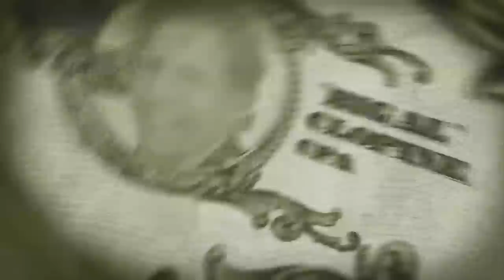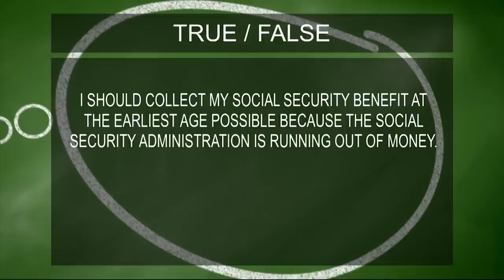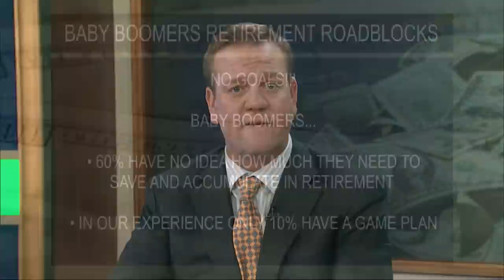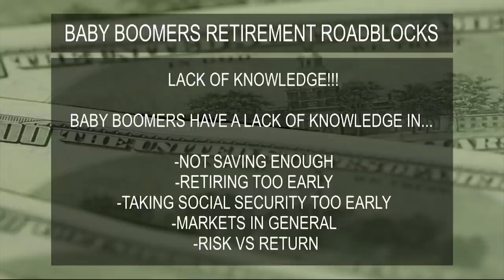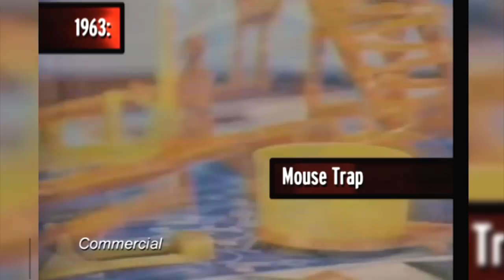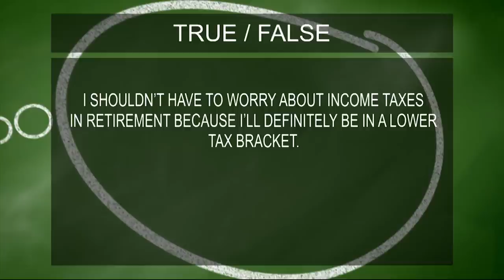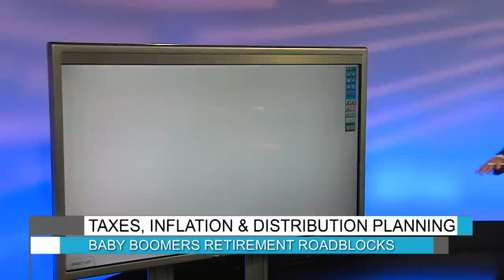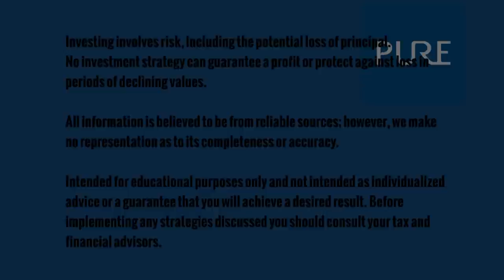Barriers to Baby Boomer Retirement - S1 | E8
Learn about Barriers to Baby Boomer Retirement strategies with Joe Anderson and "Big Al" Clopine from Pure Financial Advisors, Inc. in San Diego and Orange County, on this week's episode of Your Money, Your Wealth.

If you live in southern California and would like to schedule a free assessment with one of our CFP® professionals, copy/paste this link in your search bar